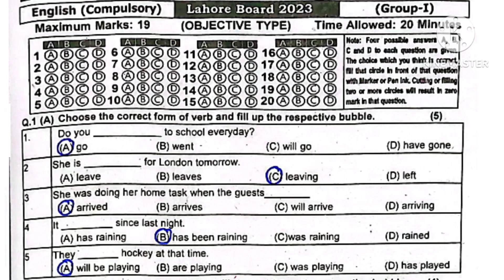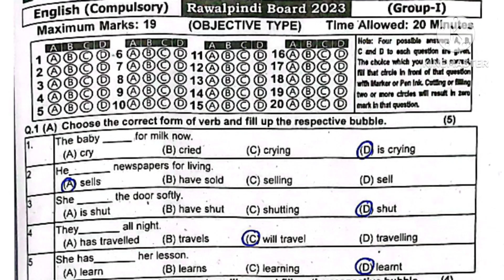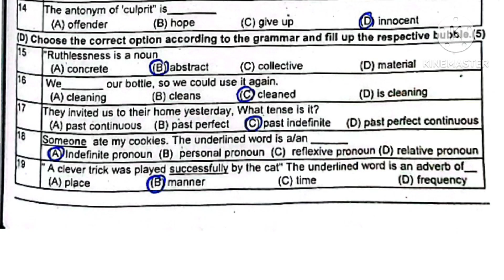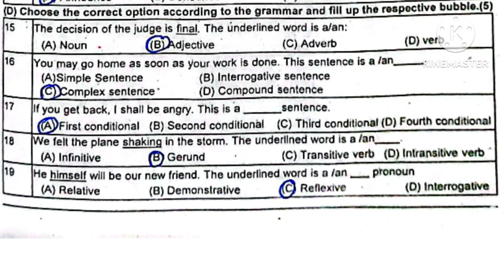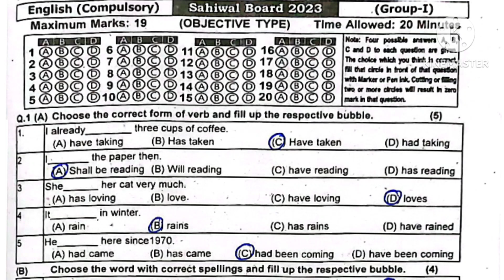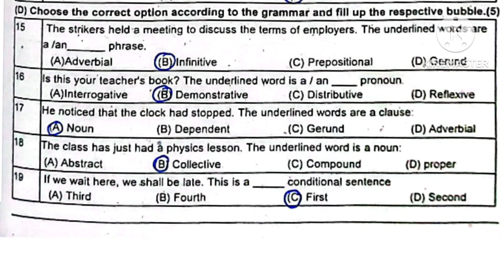10th English Objective papers|All boards English objective papers|English solved objective papers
10th English Objective papers|All boards English objective papers|English solved objective papers